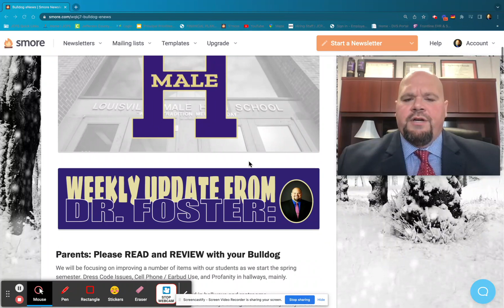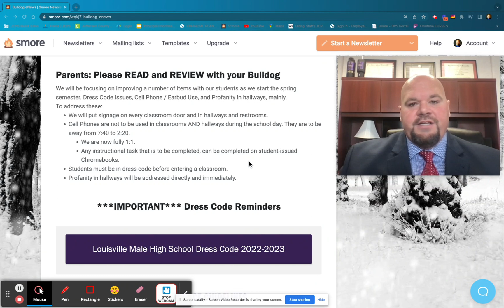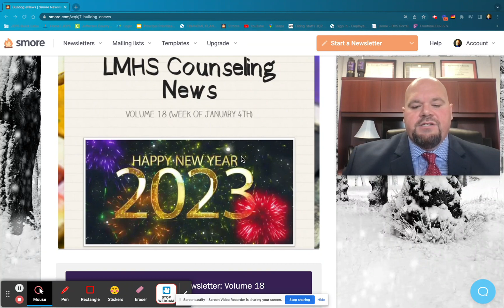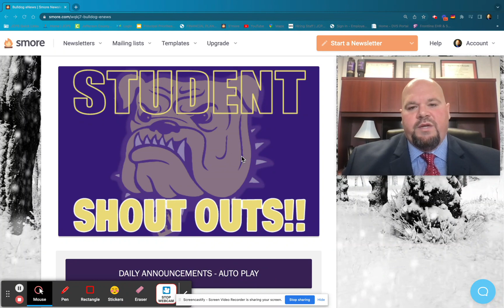Bulldog eNews | Week of January 9, 2023